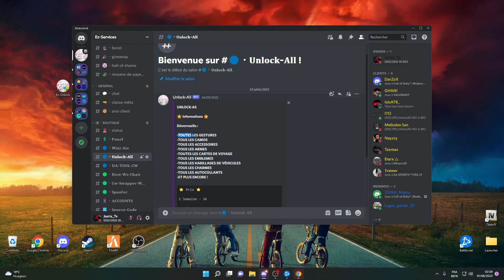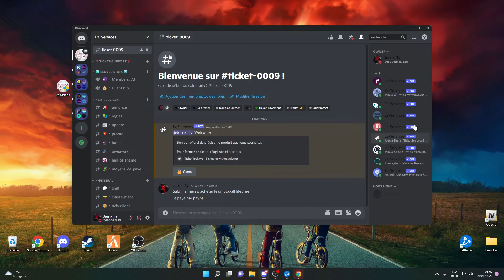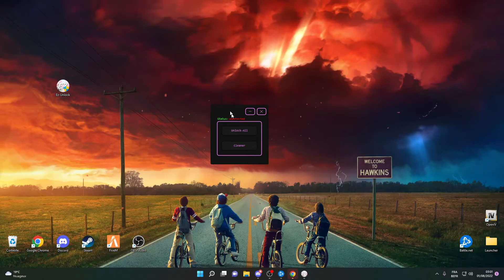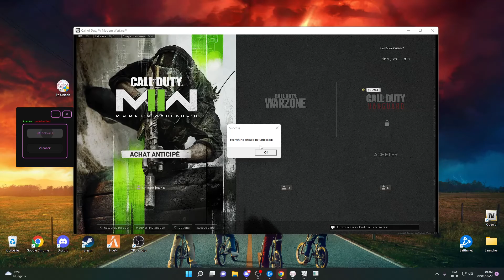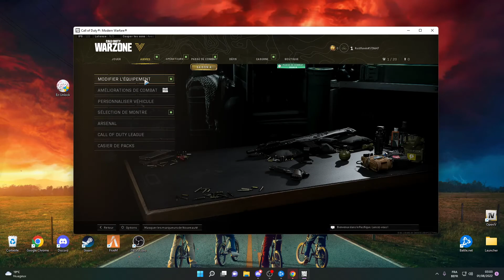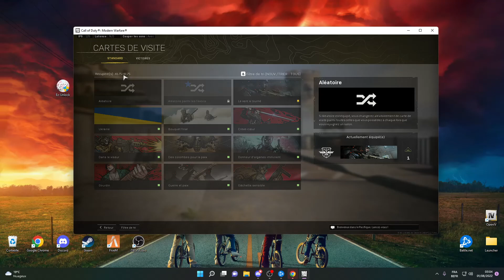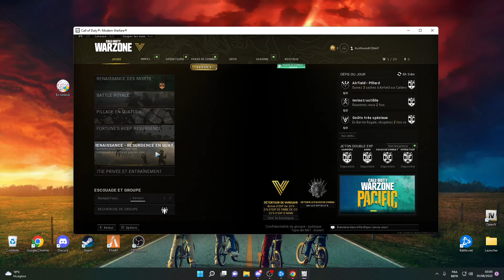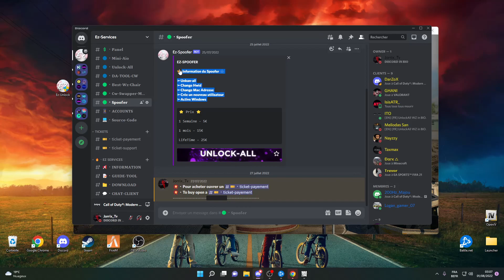(TUTO FR) COMMENT TOUT DÉBLOQUER SUR WARZONE EN MOINS DE 3 MINUTES [SAISON 4]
🎮 : Pour plus d'information merci d'ouvrir un ticket sur le discord.

⚙️ Status: 100% Non détecté.
🎮 Compatibilité : PC

➡️ CE QUE L'OUTIL PEUT FAIRE ?
✅ Toutes les armes sont au niveau maximum.
✅ Tous les camouflages et rares Activison Camo.
✅ Tous Damas, Obsidienne et plus.
✅ Tous les opérateurs spéciaux avec tous les skins.
✅ Tous les skins/klaxons de voiture pour tous les véhicules.
✅ Tous les skins et plans d'armes.
✅ Toutes les cartes d'appel sur 1800 cartes.
✅ Tous les emblèmes sur 1400 emblèmes.
✅ Toutes les montres de la saison 1 à maintenant.
✅ Niveau maximum de toutes les armes de la guerre froide.
✅ All Dark Aether, diamant rose, or.
✅ Tous les camouflages de la guerre froide déverrouillés ici.
✅ Tous les opérateurs et skins de la guerre froide.
✅ Tous les sprays de la saison 1 à maintenant.

Nous savons combien il est difficile et combien de temps il faut pour débloquer tous les camouflages.
Ou combien d'argent vous devez dépenser pour obtenir un bon opérateur
bundle. C'est pourquoi nous avons décidé d'aider les personnes ayant ce problème.